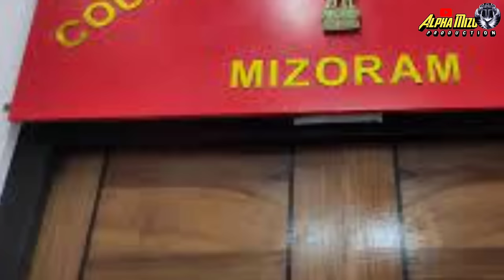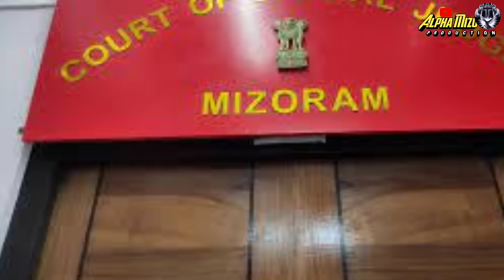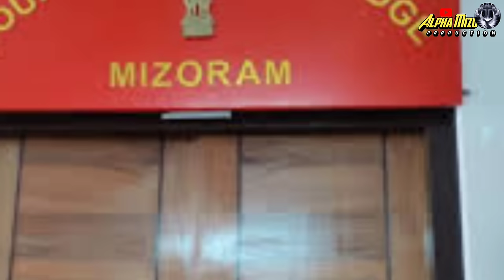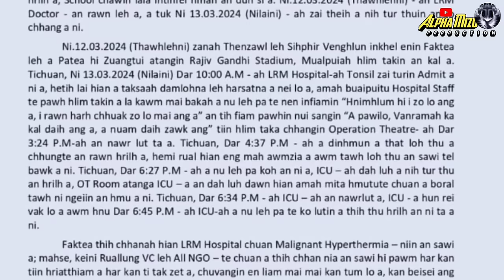Manipur AR lakah Naga ho a lungawi lo| Rafah beih phalna an PM in a pe ta| Thihna thleng 2 hi..